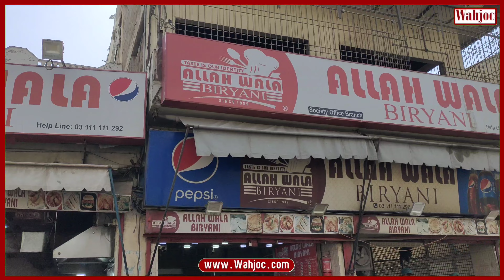World Famous Allah Wala Biryani | Street Food karachi | Hot & Spicy Biryani | Wahjoc Food